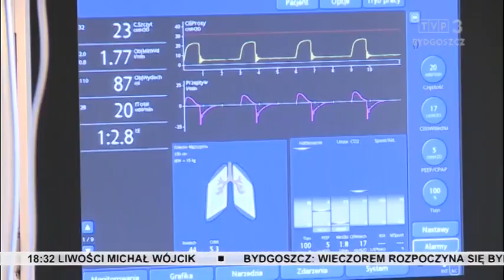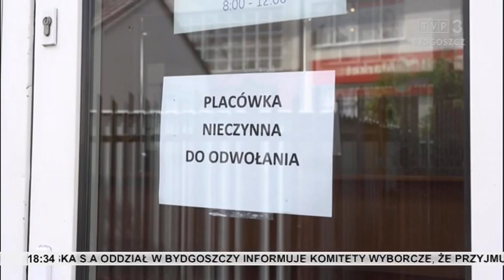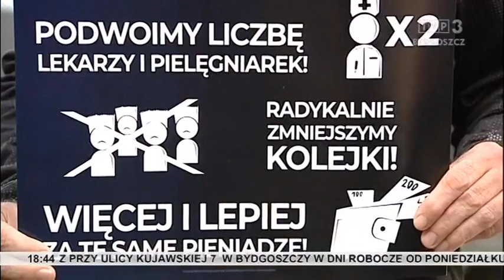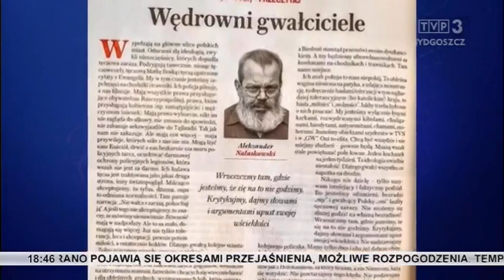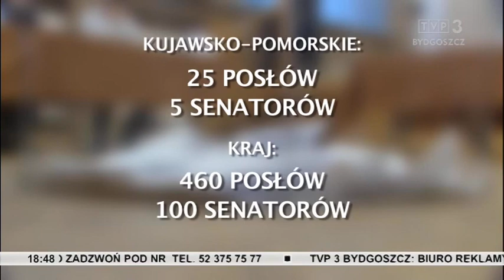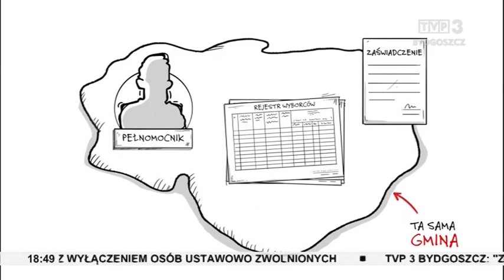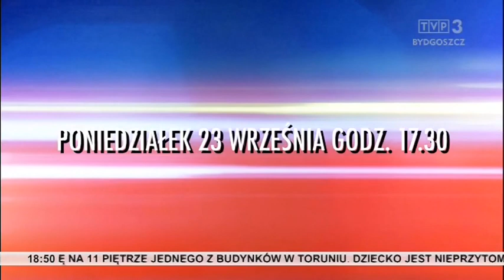Zbliżenia TVP3 Bydgoszcz 20.09.2019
W toruńskim szpitalu dziecięcym trwa walka o życie 4-letniego Olka, który wypadł z okna wieżowca na osiedlu Na Skarpie. Setki oszukanych, pieniądze, które przeznaczone na opłatę rachunków, trafiały do kieszeni oszusta. Nowy budynek Sądu Okręgowego w Bydgoszczy oficjalnie otwarty.